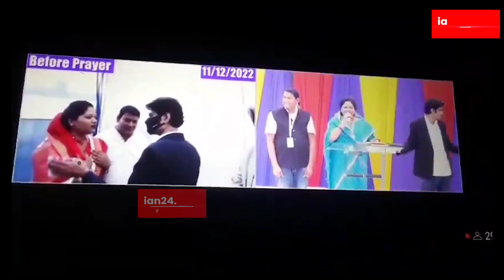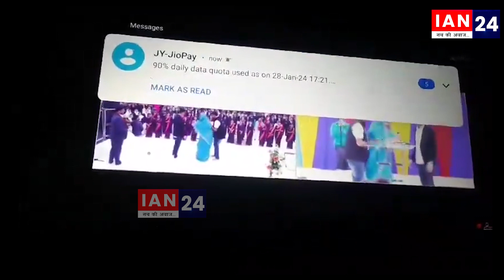कांग्रेस विधायक Kavita Pran मंच से कहते दिखी 'हाले लुइया', विधायक बनने के भविष्यवाणी की भी कही बात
IAN24 न्यूज चैनल का मकसद सनसनी फैलाना नहीं है। हमारा मुख्य उद‌देश्य समाज और सरकार के बीच के अंतर को कम करना है। पत्रकारिता से जो हमने सीखा जो समझा और गहन किया उसे ही वास्तविकता का रूप देने का हमारा प्रयास होगा। पब्लिक के हर मुद‌दे को प्राथमिकता से उठाकर उसे सत्ताधारी दल के सामने लाने के लिए हम प्रतिबद्ध हैं।  हर शक्ति स्त्रोत और सत्ता में बैठे लोगों से सवाल हम पूछेंगे। आम जनता से जुड़े सरोकार ही हमारा ध्येय हैं। आमजन की जो भी परेशानियां हमतक पहुंचेगी IAN24  उसे कवरेज करते हुए उसका समाधान करने की पूरी कोशिश करेगा।

We are committed to raise every issue of the public on priority and bring it before the ruling party. We will ask questions to every power source and people in power. Our aim is the concerns related to the general public. Whatever problems of the common people reach us, IAN24 will try its best to solve them by covering them.